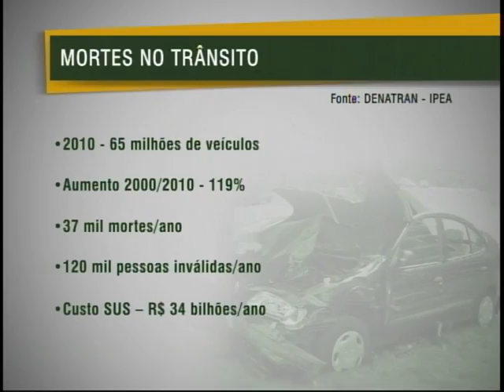Denatran abre inscrições para 11º Premio de Educação no Trânsito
NBR NOTICIAS - 05.09.11:O número de veículos em circulação nas ruas vem aumentando; e o de acidentes também. Para ajudar o país a criar uma cultura menos violenta no trânsito e estimular medidas educativas, como, por exemplo, ensinar as crianças a se comportarem nas avenidas, o Denatran premia iniciativas de educação no trânsito. Além de auxiliar o governo na elaboração de políticas públicas, os projetos vencedores do 11º prêmio de educação para o trânsito,  também vão ficar disponíveis para a sociedade num banco de dados para pesquisas na área de educação de trânsito.